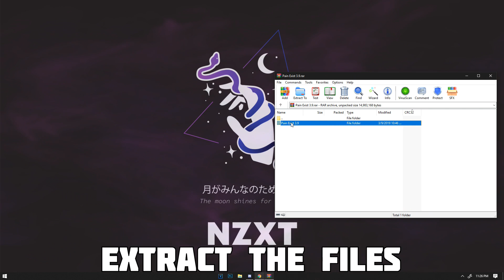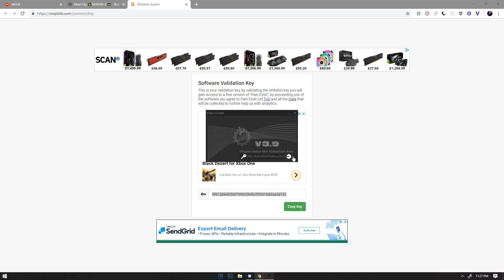RANK HACK MAD CITY | PAIN EXIST INSANE EXP FARMER SEASON 2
◆ RANK HACK FOR MAD CITY | UNLIMITED EXP SEASON 2
◆ Pain Exist | Is a trusted YouTube channel and has been approved by many!